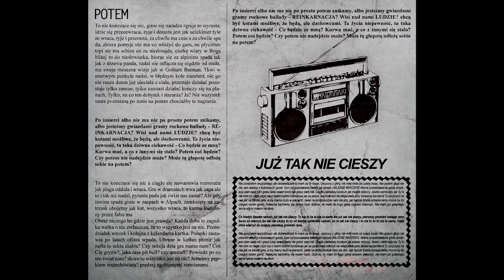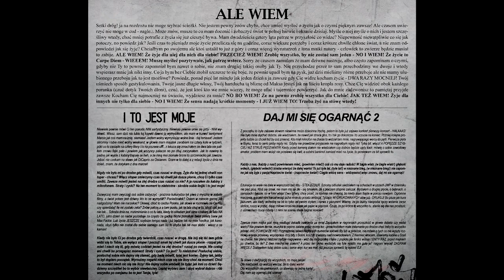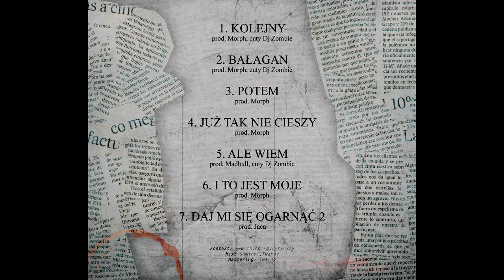6. MERTENZ - I to jest moje prod. Morph